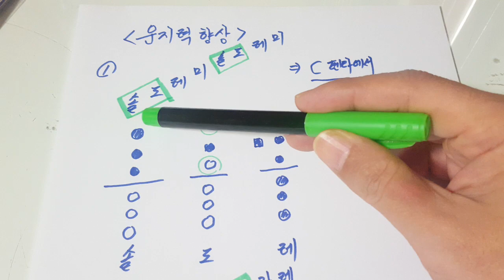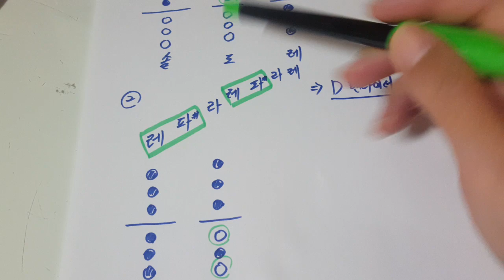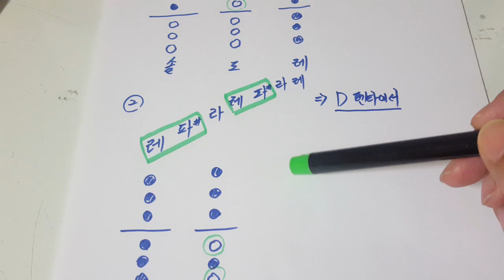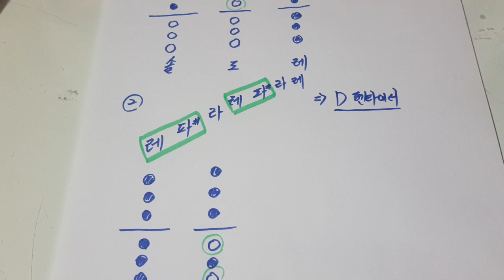색소폰 운지력향상에 도움이 되는 2가지 스케일연습 sax lesson (레슨상담01063016175) (경남마산)